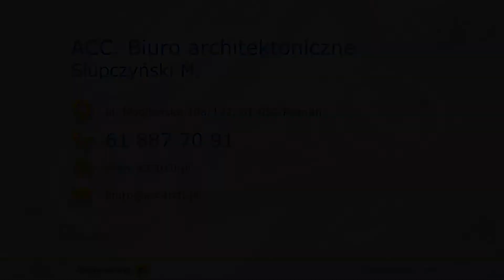Biuro architektoniczne ACC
Biuro architektoniczne ACC mieści się w Poznaniu. Działalność prowadzimy nieprzerwanie od 1995 roku. Właścicielem firmy jest Mikołaj Słupczyński.

Główny profil naszej działalności związany jest z tworzeniem projektów architektonicznych. Za jakość usług odpowiada kadra specjalistów z wielu dziedzin oraz specjalistyczne oprogramowanie.

Proponowane usługi obejmują wykonanie koncepcji oraz dokumentacji technicznej wraz z pełną obsługą Inwestycyjną i Generalnym Wykonawstwem w ramach Konsorcjum Inwestycyjnego.

Zapewniamy dokumentację projektową architektoniczno-budowlaną, aranżacji wnętrz, konstrukcyjną, adaptacji projektów, licznych instalacji wewnętrznych ( w tym komputerowej i telefonicznej), poczty pneumatycznej, czy klimatyzacji i wentylacji.

Zapewniamy również generalne wykonawstwo w pełnym zakresie budowlanym. Podejmujemy się też obsługi inwestycyjnej.

Stosujemy liczne tradycyjne i nowoczesne technologie.

Serdecznie zachęcamy do kontaktu i współpracy!